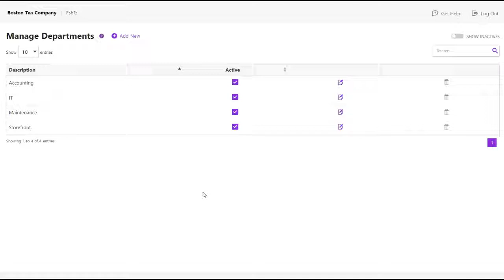How to Manage Accounting Departments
Accounting Software customers can categorize transactions by accounting departments for easy reporting.